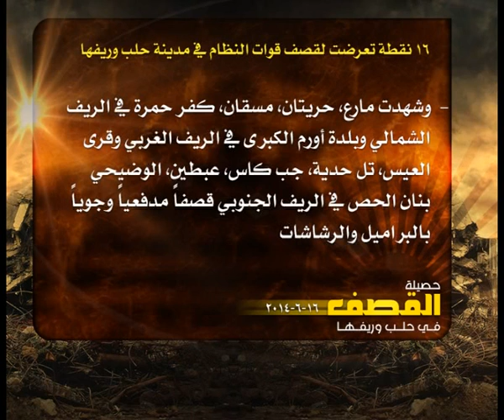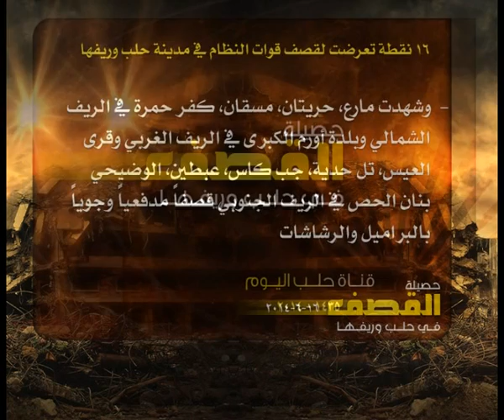حصيلة القصف في حلب 16 6 2014